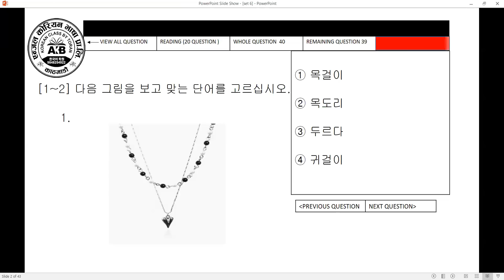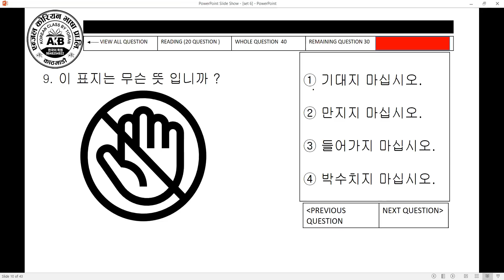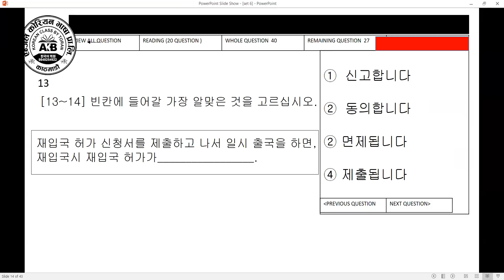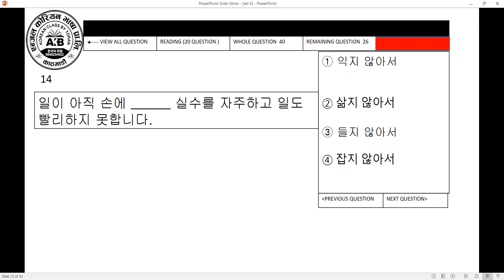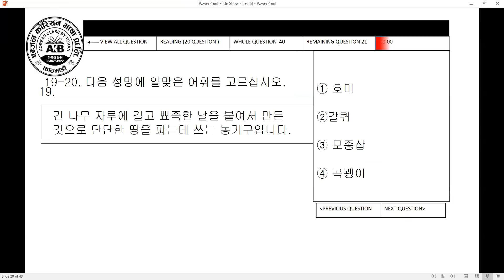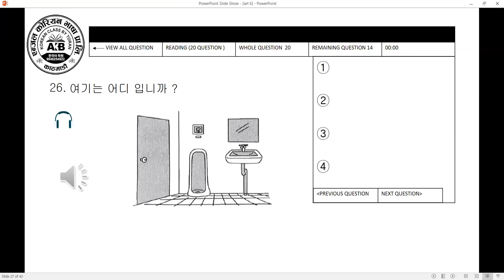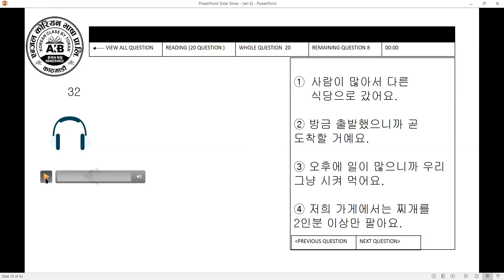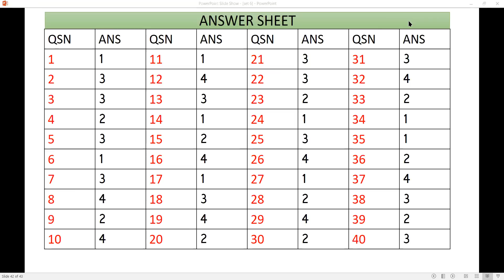EPS TOPIC UBT TEST 2023 /5/19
For Actual UBT & special CBT system

OR
To Download App
👉 For iPhone